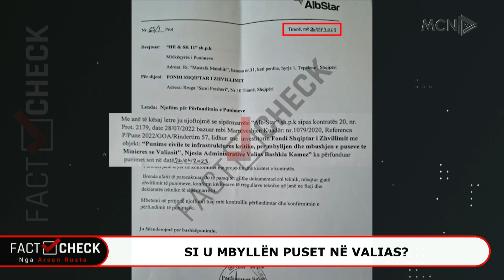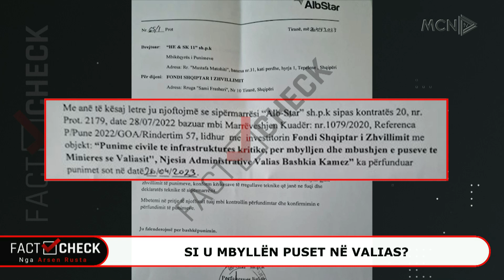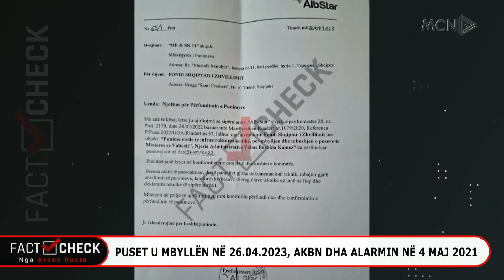Puset në Valias u mbyllën në 26 prill 2023/ AlbStar-FSHZH: Punimet u zhvilluan sipas kontratës